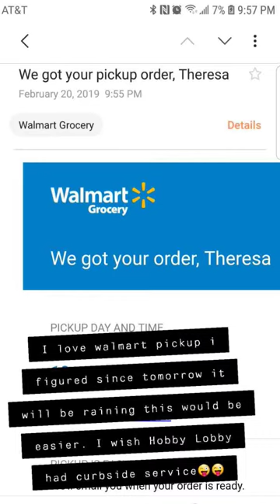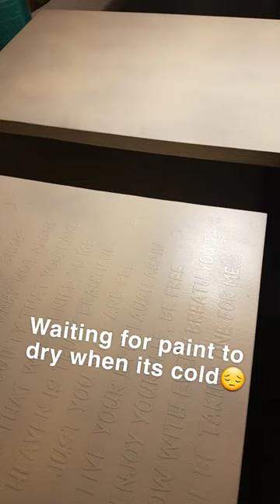Autism Mom and Small Business Owner snapchat Diaries 2/20/19